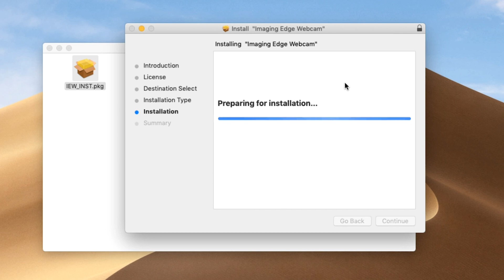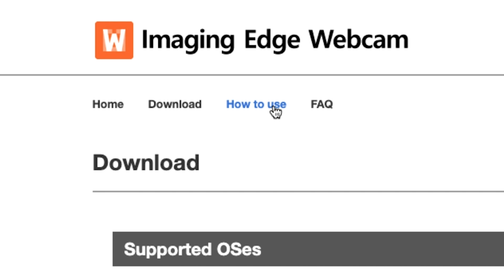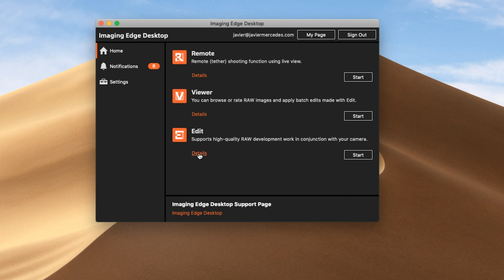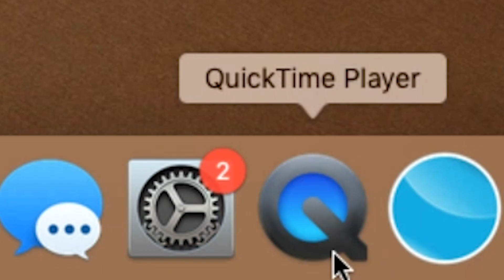Use Sony Camera As a USB Webcam Free! (No Capture Card) MAC or Windows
Use the Sony Imaging Edge Webcam App to turn your Sony Mirrorless camera into a live stream or web conference USB webcam on Mac or PC with no capture card required.
Elgato Cam Link 4k

Mic Shure SM7B
Camera Sony a7iii
Sony lens 50mm f/1.8
Audio recorder Rodecaster pro

00:00 Intro
00:20 Download Sony Imaging Edge Webcam
00:47 How to Install Sony Imaging Edge Webcam
00:57 How to Setup and Use Sony Imaging Edge Webcam
02:31 Features and what programs work with Imaging Edge Webcam

My Mic Shure SM7B
My Main Camera Sony a7iii
My Main Sony lens 50mm f/1.8
My Audio recorder rodcaster pro